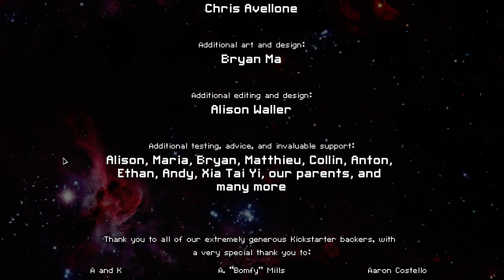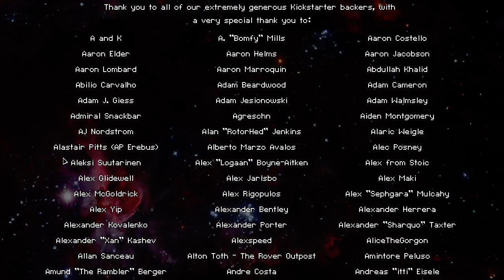Rich is going to win at FTL (Part 3)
Rich plays FTL and Jack, Jay and Jessi talk about, Chips, More Randy Quaid Twitter, Zach Braff, Scrubs, Zak Snider, The Watchmen, Civil War in the Marvel Cinematic universe, Jay is really into horror movies, more Dick Neutral, Copy write….we don’t get it, celebrities in web videos, Richard Karn, Jack celebrity stories, John Goodman is awesome, Bowling Videos, The USS Fartbarber WINS, -- Watch live